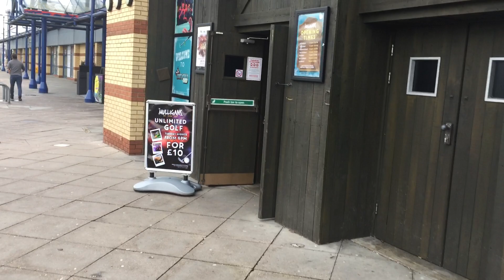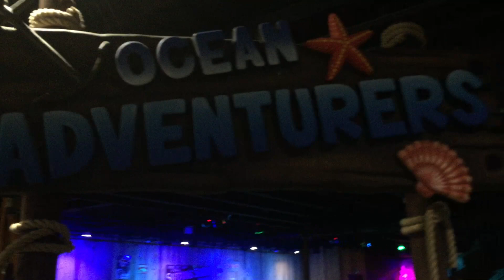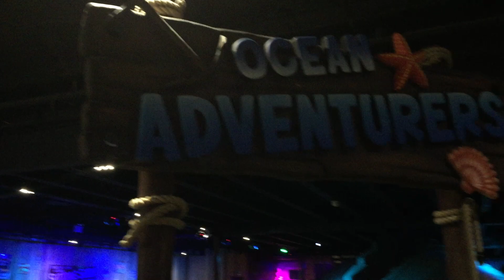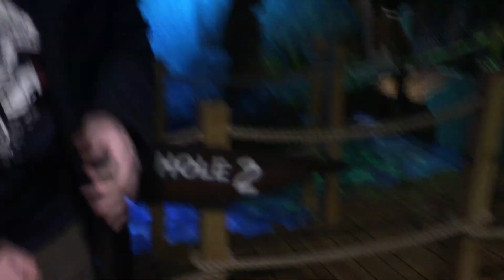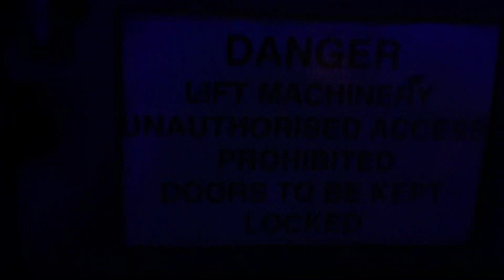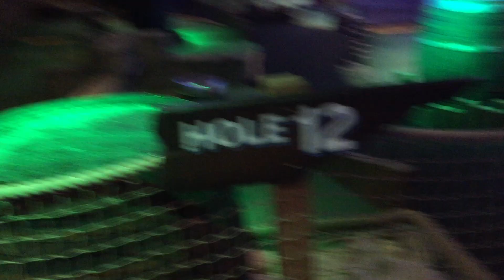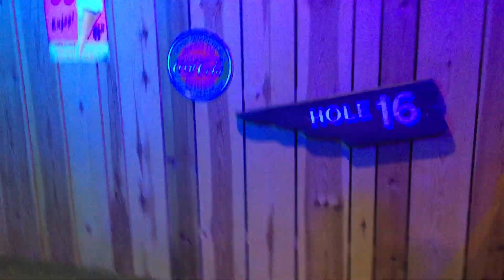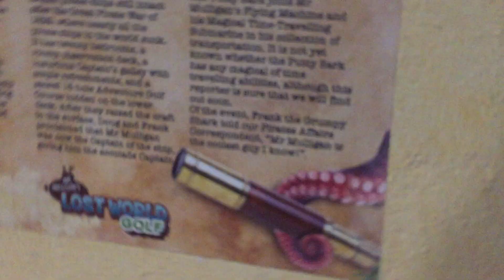Lost World 🌍 Golf ⛳️ Ocean 🌊 Adventures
Luke Loves to win in the Lost World 🌍 Golf ⛳️ Competition with the Fish 🐠 In The Ocean 🌊